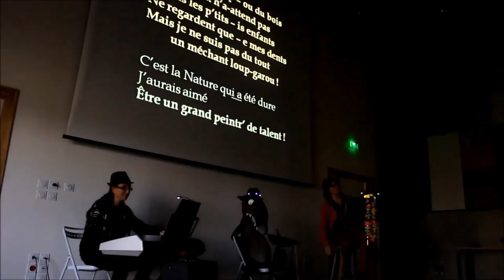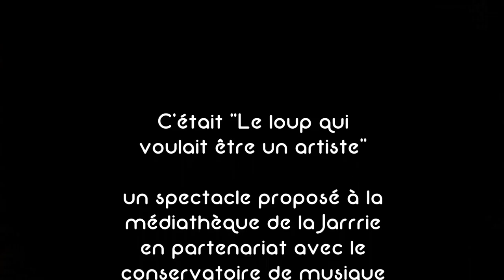Spectacle "Le loup OUH OUH"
Spectacle musical jeune public proposé par la médiathèque de la Jarrie à Olonne sur Mer en partenariat avec le conservatoire Marin Marais. 4 mars 2017